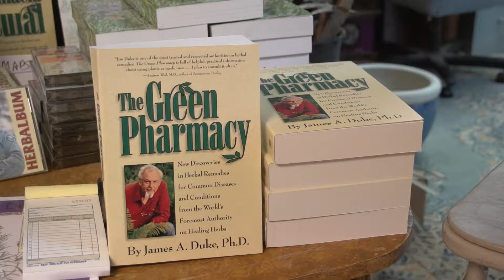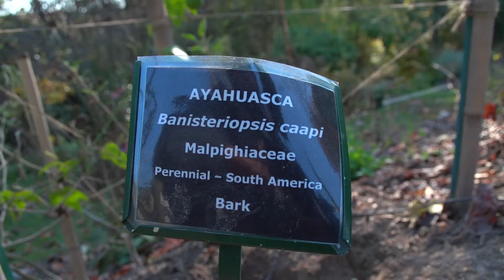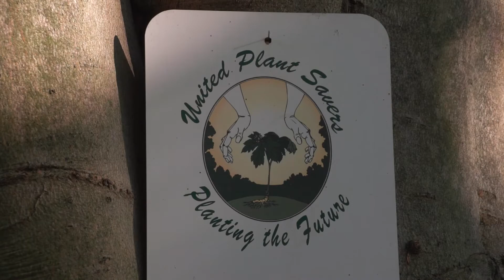A Visit to the Green Farmacy Garden, Fall 2013 with Jim Duke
Dr. Duke and gardener Helen Metzman lead an exploration through the Green Farmacy Garden, giving examples of how their plants can be used as medicine.